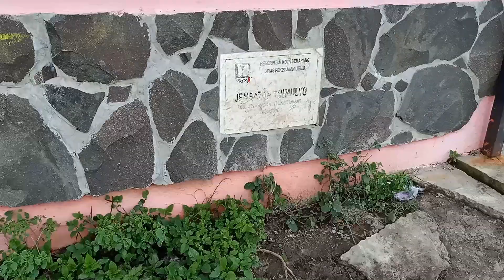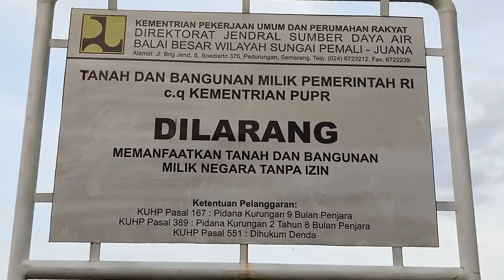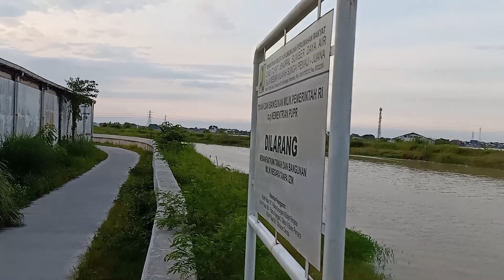kali babon semarang II sungai yang ada di semarang timur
1. Kapasitas Kali Babon tidak mampu menampung debit banjir yang terjadi. Hal
ini berkaitan dengan beban aliran yang harus dialirkan melebihi beban aliran
pada perencanaan sebelumnya.
2. Debit banjir Kali Penggaron yang meningkat sejalan dengan perubahan fungsi
DAS di hulu Bendung Pucang Gading.
3. Sedimentasi pada dasar saluran yang mengurangi kapasitas saluran dan
menaikkan muka air saluran.
4. Adanya tumpukan sampah dan tumbuhnya gulma pada saluran akibat kurang
sadarnya masyarakat dalam menjaga kebersihan saluran sehingga pada saat
terjadi hujan, air pada saluran yang ada meluap. Untuk lebih jelasnya dapat
dilihat pada Gambar 1.1.
5. Pendangkalan di muara Kali Babon.
6. Alih fungsi daerah bantaran menjadi bahan pembuat batu bata.
Hal ini menyebabkan berubahnya penampang melintang sepanjang alur Kali
Babon.